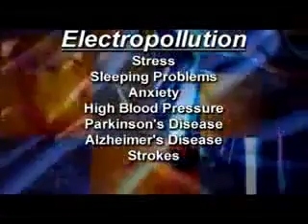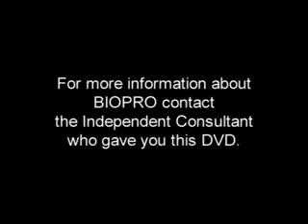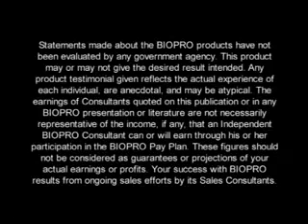EMR Interventions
Biopro Technology Products for EMR Intervention